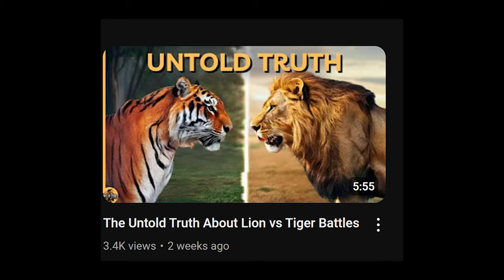Lion vs Hyena: Clash of the Savannah Titans – Who Reigns Supreme?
In the heart of the African savannah, two iconic predators face off in an epic showdown – the mighty lion and the cunning hyena. But who truly reigns supreme? In this thrilling wildlife documentary, we dive deep into their hunting techniques, social structures, and fierce territorial battles. From the lion’s powerful ambush tactics to the hyena’s unmatched stamina and bone-crushing bite, we explore the strengths and weaknesses of both species.

Discover surprising facts, watch dramatic encounters, and learn how these fierce rivals coexist and compete in one of nature’s most hostile environments. Get ready for a deep dive into the animal kingdom as we analyze who would dominate in a head-to-head battle.